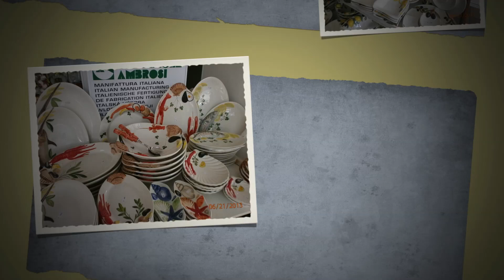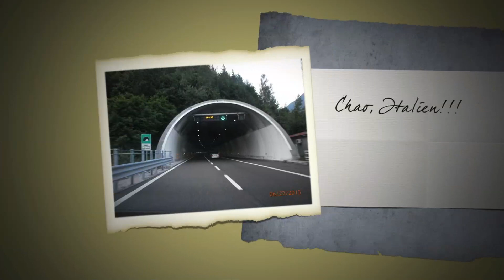☀ITALY BIBIONE 2013 - КАНИКУЛЫ В БИБИОНЕ. ИТАЛИЯ.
Die Stadt Bibione in Italien in der Region Venetien ist unser beliebter Urlaubsort! Die ausgezeichnete Lage des Badeorts Bibione bietet zahlreiche Freizeit-Möglichkeiten und Attraktionen: eine unberührte Umwelt mit dem Grün der alten Pinienwälder, viel Kultur und Tradition mit einer Vielzahl an Wassersportmöglichkeiten!

Итальянский город Бибионе - один из самых любимых мест отдыха для людей любого возраста!